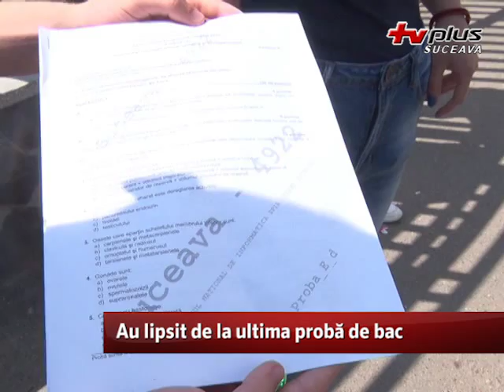Au lipsit de la ultima probă de bac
Absolventii claselor a 12-a au sutinut vineri, 3 iulie, ultima proba a examenului de bacalaureat, sesiunea iunie-iulie, respectiv proba la alegere a profilului si specializarii. Conform reprezentantilor Inspectoratului Scolar Judetean Suceava, 232 de elevi suceveni au absentat la ultima testare.